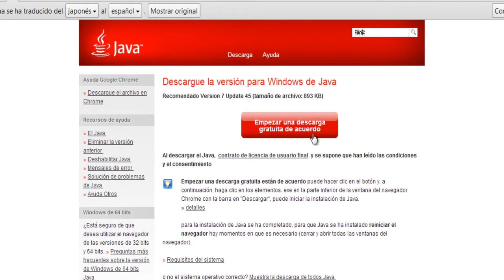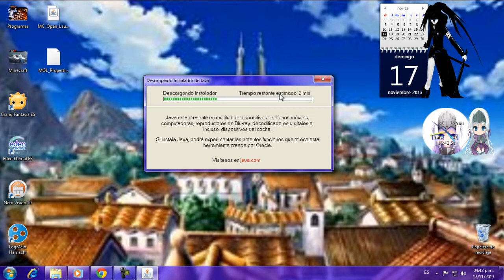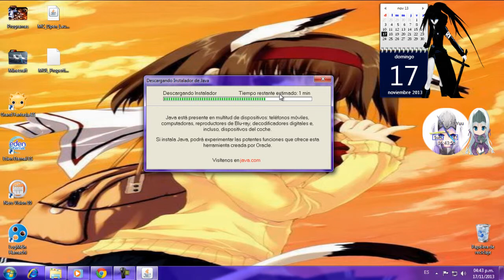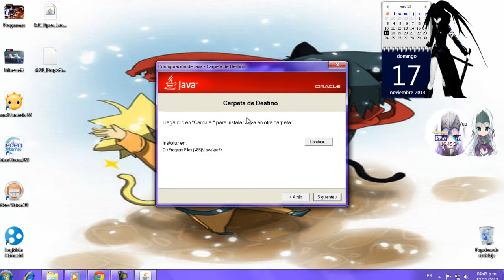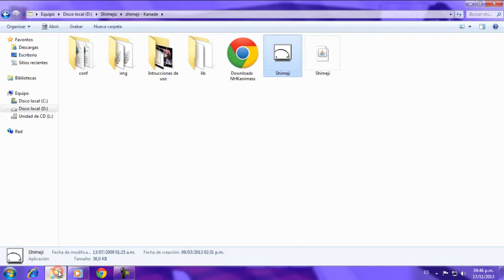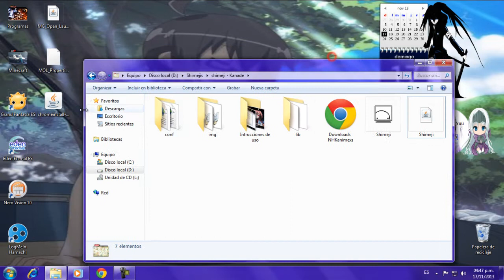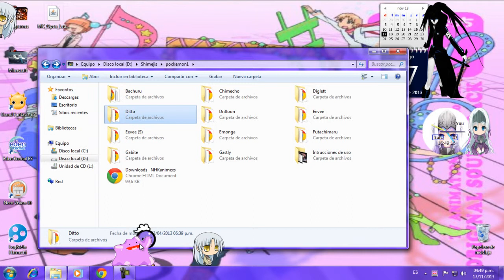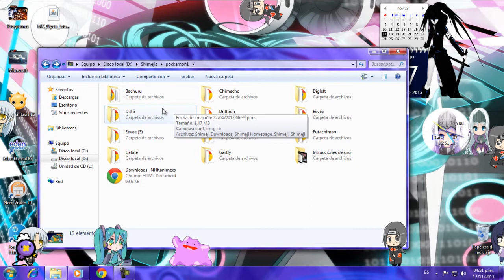Solución Al Problema De Los Shimenjis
Kioja Nekichos aquí les traigo la solución al problema que presentaron los Shimenjis espero les guste y me entiendan :DDDD.

Canciones:
Días de la Calurosa Neblina / Kagerou Days / Heat Haze Days
Nombre Original de Video: 【手描き】カゲロウデイズ【自己解釈PV】

Ryo supercell feat. Hatsune Miku - Sekiranun Graffiti 積乱雲グラフィティ
ryo supercell!